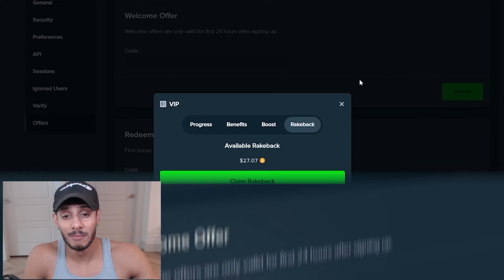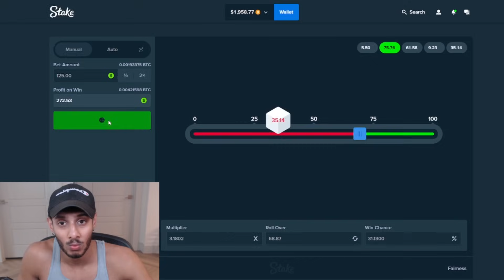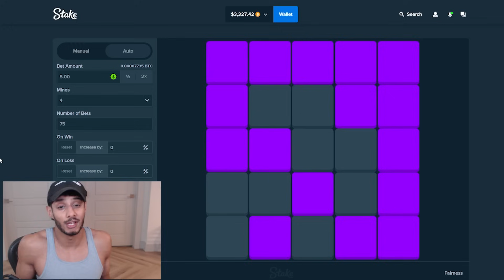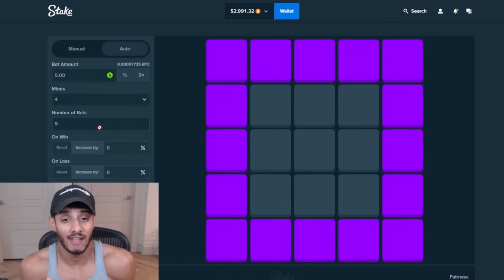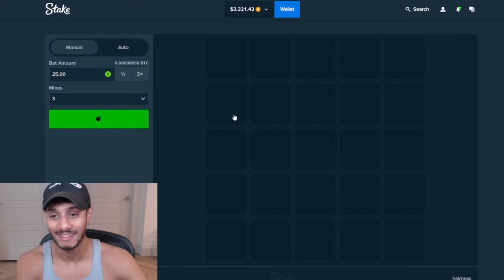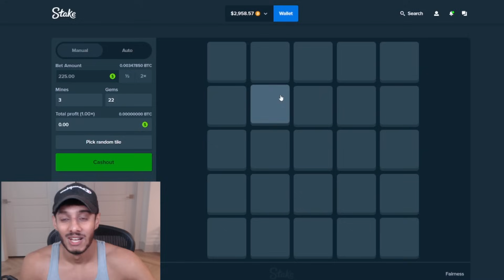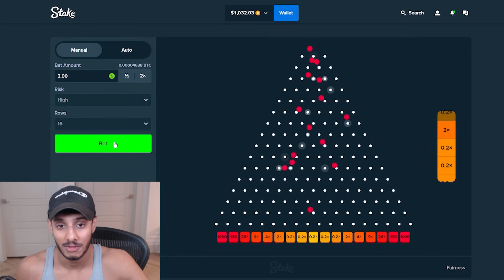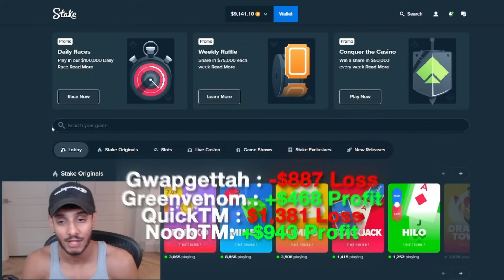Giving youtubers $10,000 to gamble... (Stake)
today I gave youtubers $10,000 (they better not lose) on the the classic place aka stake

PLEASE DO YOUR OWN RESEARCH ON THE VALIDITY OF THESE OFFERS BEFORE YOU PLAY OR MAKE ANY PURCHASE. MAKE SURE YOU MEET THE AGE REQUIREMENT WHEN USING THESE SITES